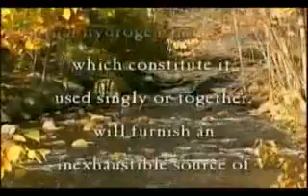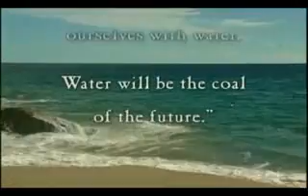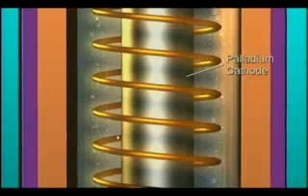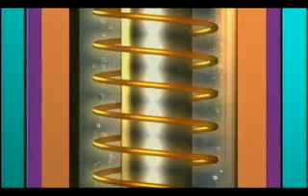Cold Fusion is REAL (fire from water) Part 1 of 4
Yes FREE energy from water is possible! Ask yourselves WHY are we not doing it NOW?

Host is the incredible James Doohan that played SCOTTY in the original Star Trek Series and  Movies